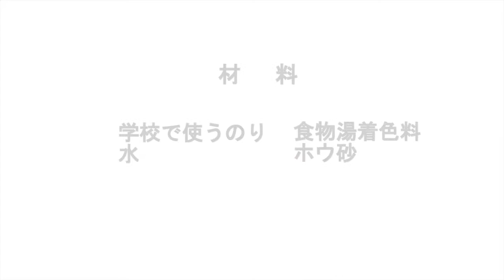現役ハーバード大生インカの科学教室6「スライムを作ろう」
～Active Summer Camp～
‹カリキュラム詳細›
・開催日時：8月5日（月）～　9日（金）
・場所：東京都

世界から集まった講師陣～Active Summer Camp 2013～